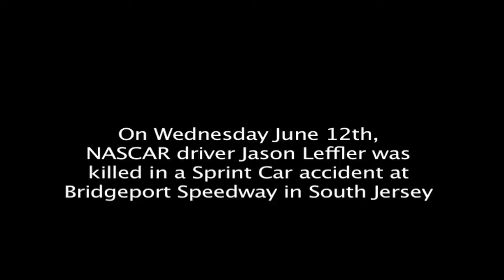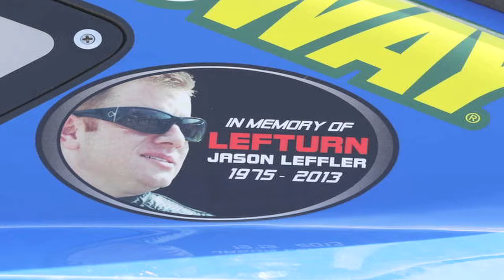BP Speedway Pays Tribute to Jason Leffler